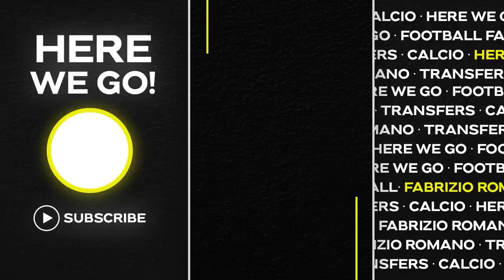🚨 LEO MESSI & AL HILAL CRAZY BID STORIES: all the truth on his future